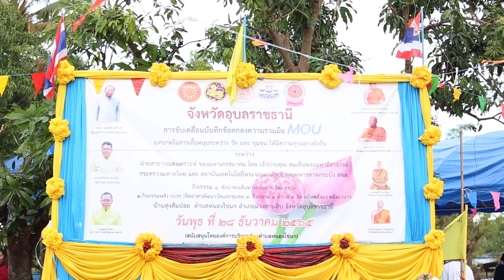ถนนสายวัฒนธรรมบ้านทุ่งส้มป่อย ต.หนองไข่นก อ.ม่วงสามสิบ จ.อุบลราชธานี